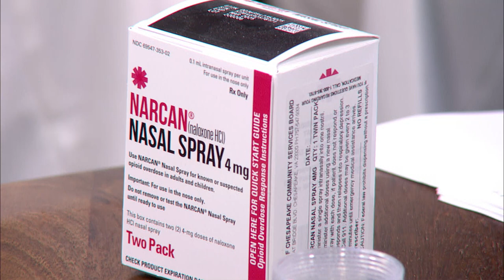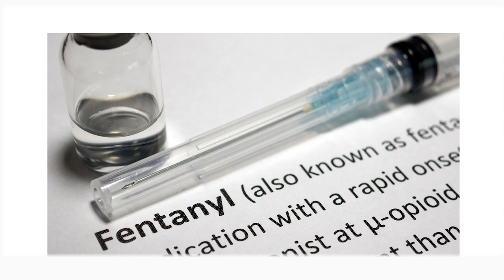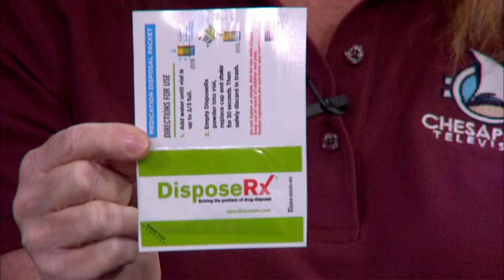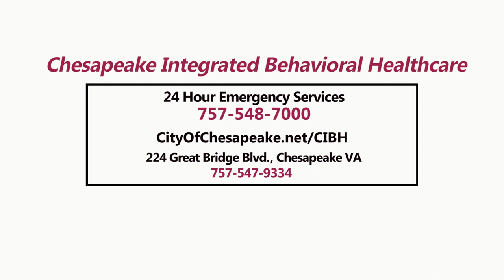The Opioid Crisis in Our City: Episode 4 - Solutions and Support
In this fourth and final episode of The Opioid Crisis in Our City, Chesapeake Integrated Behavioral Healthcare staff discuss services and programs offered by CIBH, and how to break the stigma associated with Opioid Use Disorder.

October 2023.